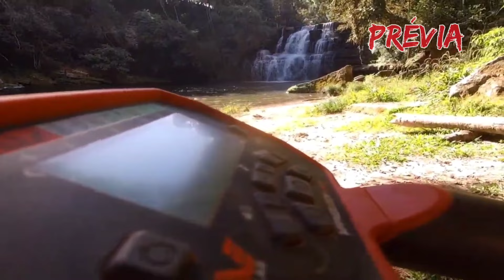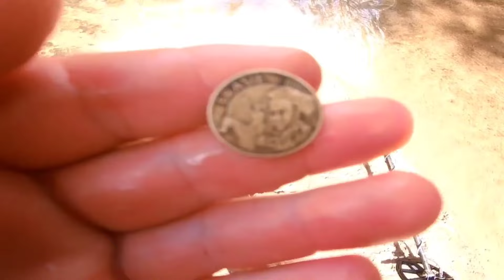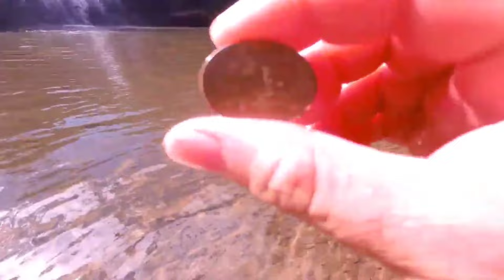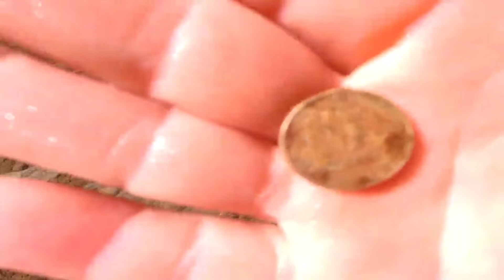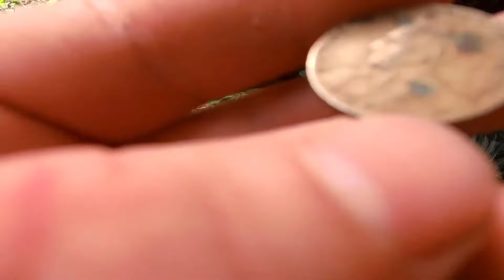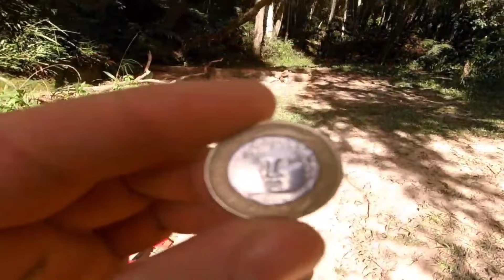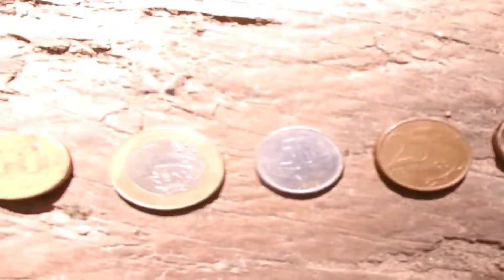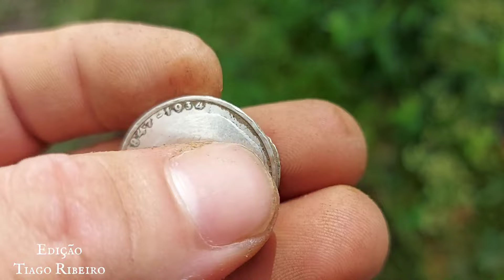Achei muitas moédas na cachoeira!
Achei muitas moédas na cachoeira Duzanoski!